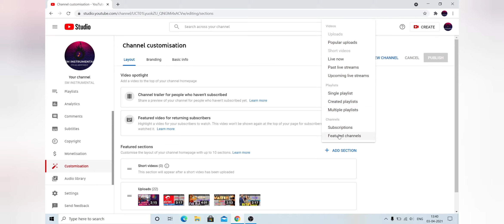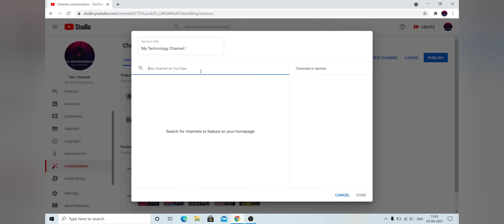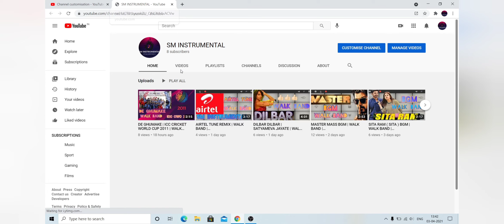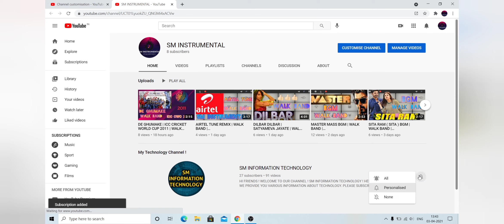HOW TO ADD FEATURED CHANNELS ON YOUTUBE CHANNEL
HOW TO ADD FEATURED CHANNEL ON YOUTUBE CHANNEL

SM INFORMATION TECHNOLOGY

how to add featured channels on youtube 2020
how to add featured channels on youtube
how to add featured channels on youtube 2021
how to add featured channels on youtube 2020 mobile
how to add featured channels on youtube 2020 tamil
how to add featured channels on youtube mobile
how to add featured channels on youtube 2020 malayalam
how to add featured channels on youtube 2020 phone
how to add featured channels on youtube 2021 mobile
how to add featured channels on youtube 2020 telugu